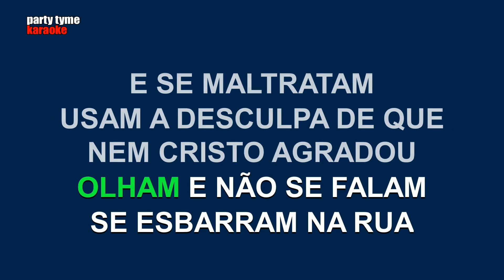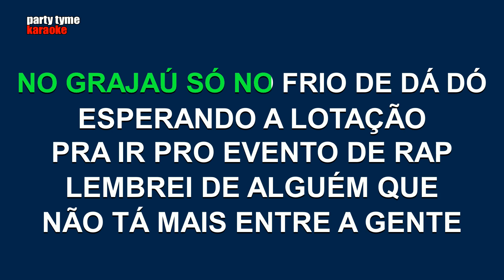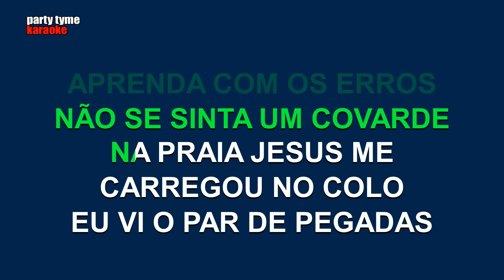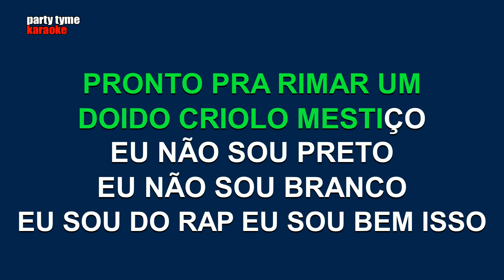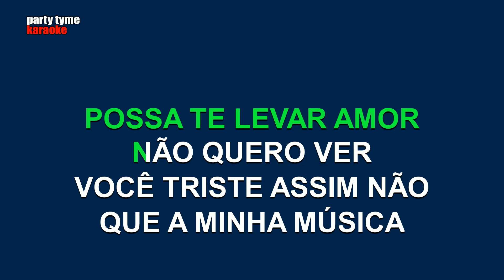Criolo - Ainda Há Tempo (Versão Karaokê)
Versão karaokê de 'Ainda Há Tempo'
popularmente cantada por Criolo,